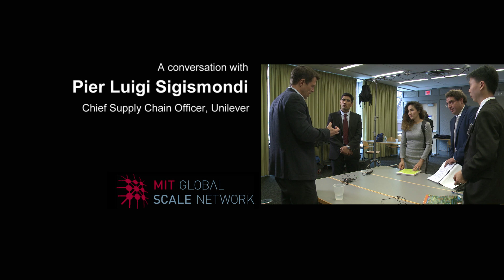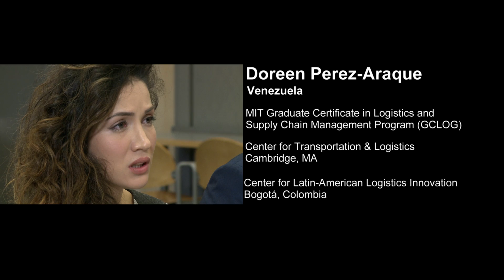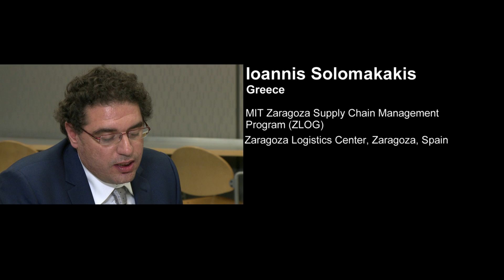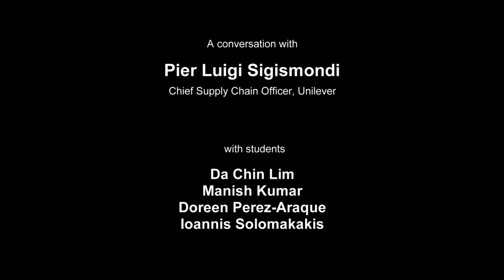A Conversation with Pier Luigi Sigismondi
Students from our MIT Global Supply Chain and Logistics Excellence (SCALE) Network had an opportunity to sit down with Pier Luigi Sigismondi, Chief Supply Chain Officer for Unilever, to discuss sustainability as a successful business model.